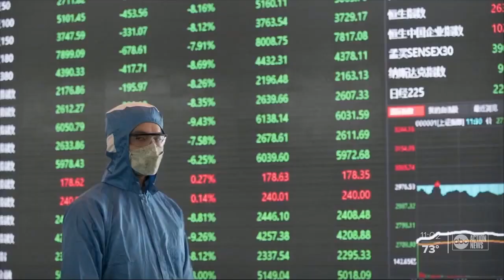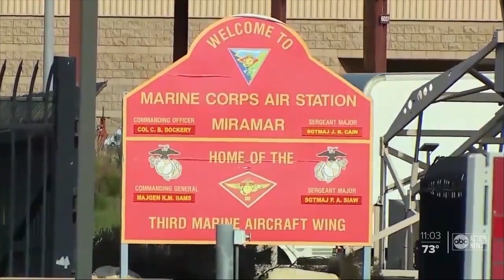CDC confirms 14th coronavirus case in the US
Health officials across the globe are sounding the alarm as more cases of coronavirus continues to pop up.